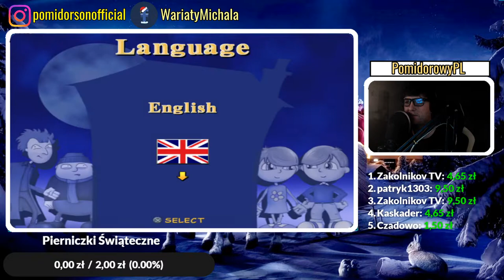KEVIN SAM W DOMU [FT. JUST FARYN]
Kevin Sam w Domu... Lub oryginał "Home Alone" gra stworzona przez Blast i Coyote Games czy jakoś tak. Gra oparta na przygodach Kevina, które jak można zobaczyć są prawdopodobnie wymyślone. Bo serio to co dzieje się w filmie a w tej grze to są dwa zupełnie inne różniące się od siebie światy. No cóż mogło być fajnie a wyszło... Tragicznie...